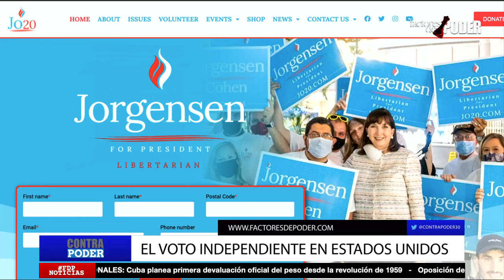¿POR QUÉ el PARTIDO LIBERTARIO no TIENE mayor ALCANCE? | Contra Poder | 2 de 2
Martha Bueno 09/10/2020